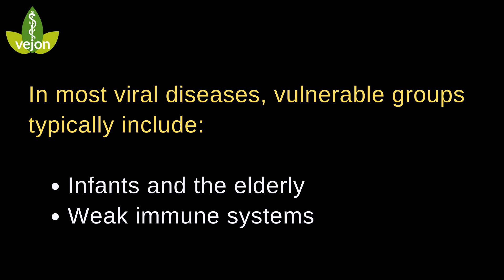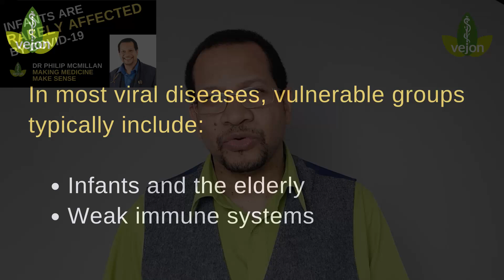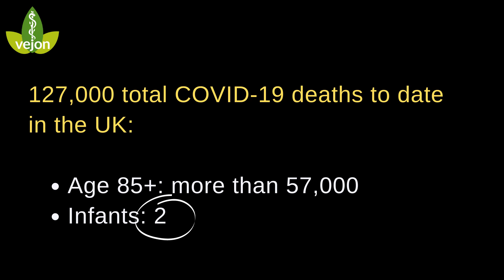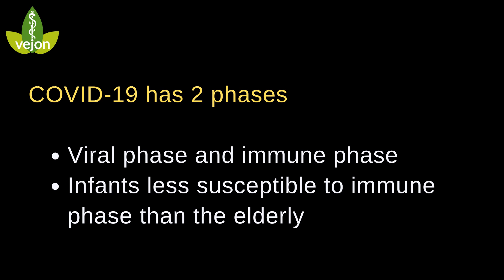Why are infants rarely affected by COVID-19? - Dr Philip McMillan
Understanding some of the unusual characteristics of COVID-19 helps us to determine the pathophysiology of the disease. Infants are usually affected in most infections as they are vulnerable because of a poorly developed immune system.

Our research has focused on serum ACE-2, an enzyme that binds to the spike protein of the virus, and is at low levels for infants but increases in the elderly and specific comorbidities.

TImecodes
0:00 Intro
0:48 Immune system differences between infants and elderly make infants less susceptible to COVID-19.
1:50 Infants have lower susceptibility to severe lung damage in COVID-19 compared to the elderly due to differences in immune response.